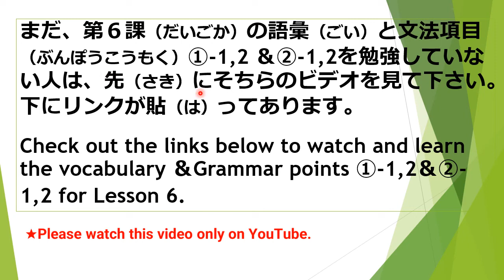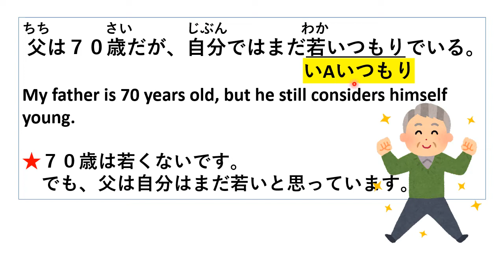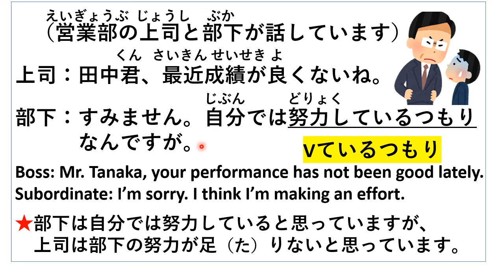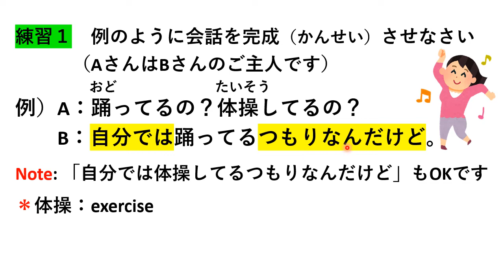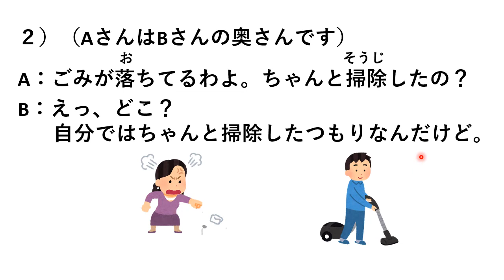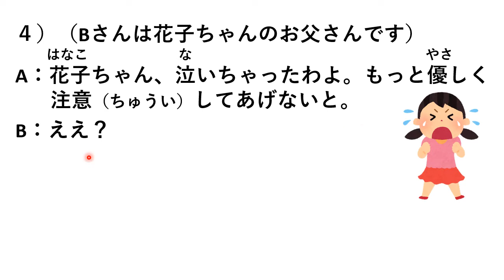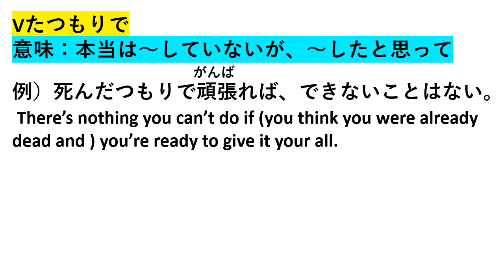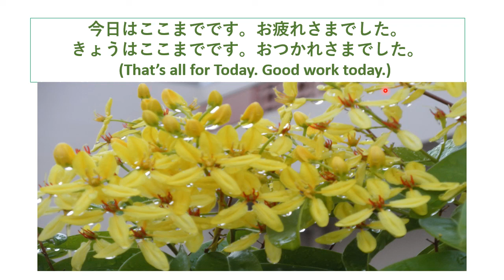Minna no Nihongo Intermediate Lesson 6 Grammar②-3 || みんなの日本語中級第6課文法（ぶんぽう）②-3 Vた・Vているつもり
This video is for [ Minna no Nihongo Intermediate Lesson 6 Grammar ②-3 for JLPT N3 / みんなの日本語中級第６課文法（ぶんぽう）②-3  || Vた／Vているつもり／Vたつもりで

I have also created Grammar & Vocabulary video lists for Minna no Nihongo Lesson 1 to Lesson 50 (for N5 & N4) and Minna no Nihongo Intermediate Lesson 1 (for N3), and Kanji practice for JLPT N5, N4, N3. And more,,,. Please check my YouTube Channel and see the video lists.

★I found that somebody has been stealing almost all my videos from my YouTube Channel ‘Let’s study Japanese’ and reposting the same on another video-sharing site. What is worse, he or a con man (fraudster) is guided to the Website designed to transmit a computer virus through my videos.